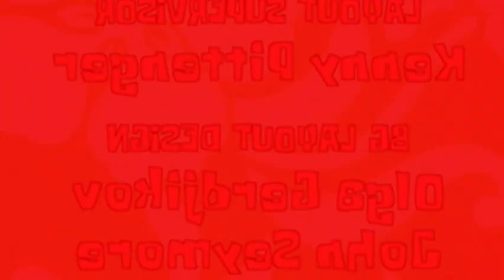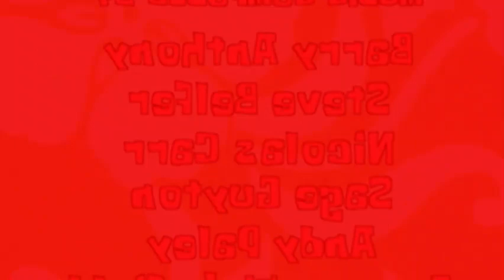RED MIST (FOUND FOOTAGE)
THE RED MIST IS COMING...
2004/2/13